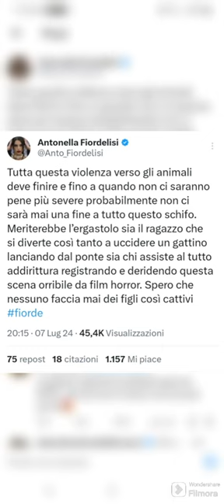Antonella Fiordelisi Esprime la sua Opinione!